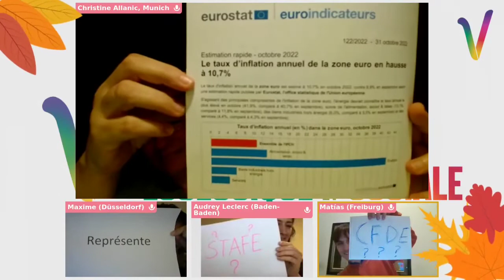Interview : Audrey Leclerc, Conseillère des Français.es de l’Étranger (CFDE)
Dans ce cinquième épisode de « Allô la Nupes », Audrey Leclerc nous parle de son mandat de Conseillère des Français.es de l’Étranger, mais également de celui pour l’Assemblée des Français.es de l’Étranger (AFE), dont elle est membre.